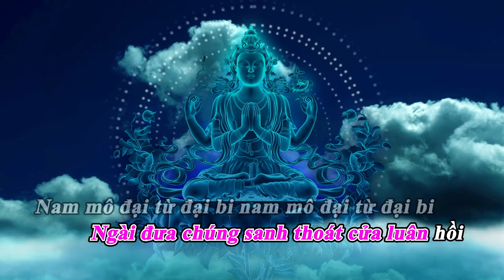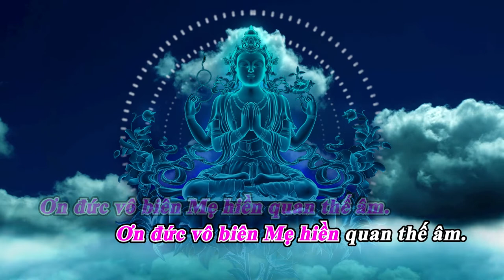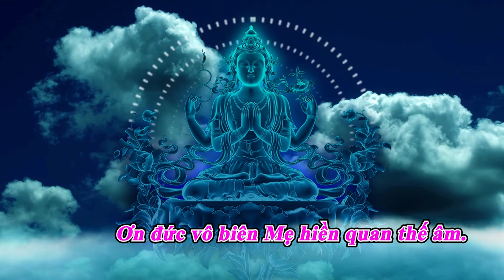Ơn Đức Quán Thế Âm-Karaoke-Tông Nữ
Nhạc phẩm: Ơn Đức Quán Thế Âm
Sáng tác: Lê Tiến Tiền
Graphic video: Andy Le